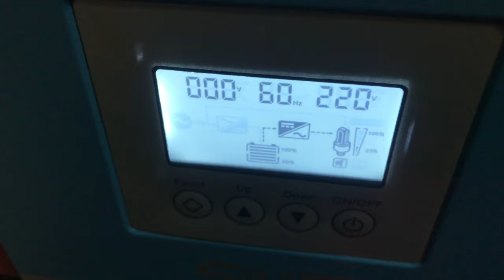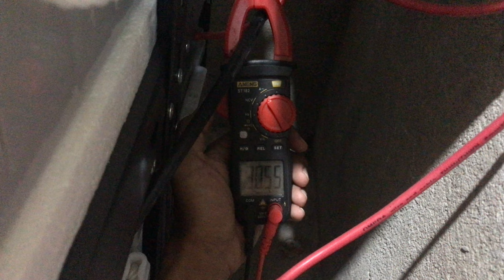Advantages and Disadvantages of Solar Energy II Pulling AMPS Using Rice Cooker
Advantages and Disadvantages of Solar Energy
solar energy renewable energy
what is solar energy
solar panel

Join my Journey being DIY'ers building solar set-up. Reviewing solar equipment, tools, solar panels,charge controllers etc.

Shopee Shop
SOLAR PANEL